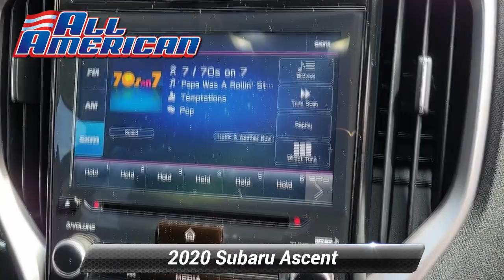Certified 2020 Subaru Ascent Limited, Old Bridge, NJ US8000